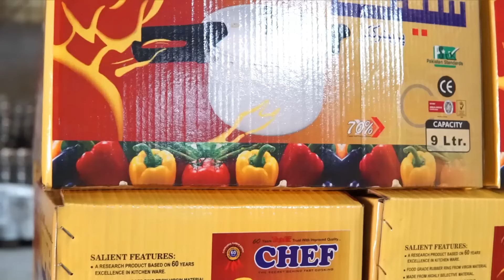How Pressure Cookers are Made Steam Pot Pressure Cooker Factory Making Process Chef Cookware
Hello, in This Video You Can See How How Pressure Cookers are Made Steam Pot Pressure Cooker Factory Making Process Chef Cookware & Pressure Cooker Making

Please visit Channel for More Interesting Videos,